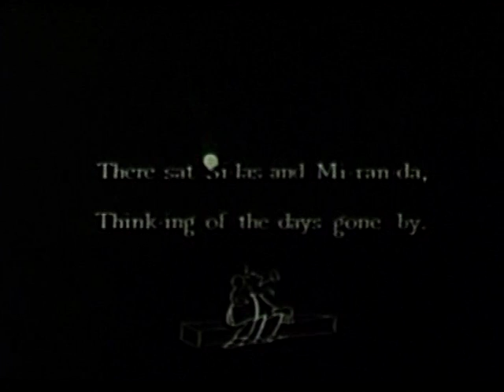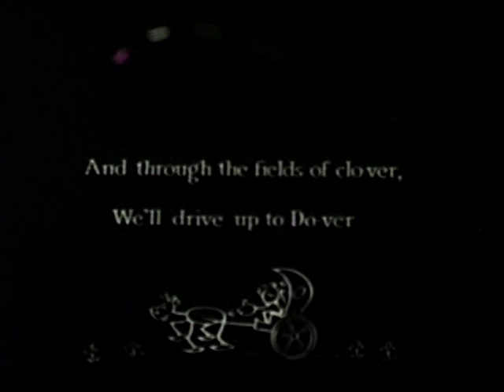Put On Your Old Grey Bonnet [1929] Screen Song Cartoon